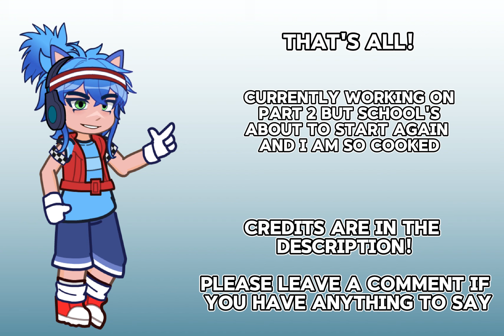Sonic React to Sonic 2 || Part 1 || REUPLOAD for Copyright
RAAAAAAHHH I'M OUT OF HIATUS !!! You can thank the Sonic 3 trailer for kicking my Sonic phase again.
This is part one of a (probably) two part series, next video is currently being worked on.
This is an upload of my last video but with the sounds edited to avoid copyright, thank you for the people who brought this to my attention!

WARNINGS:
A little fruity
Some swear words
General shittiness

CREDITS:
All the tiktok credits are above the videos, and none belong to me
Xrecorder used to capture videos, Capcut used to compile it.